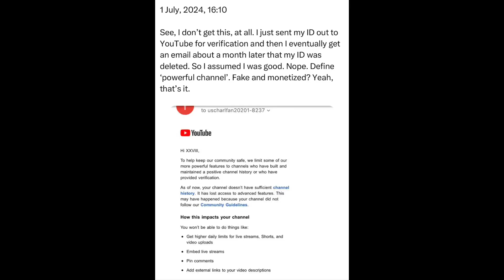Monday | 1 July, 2024 | 16:10